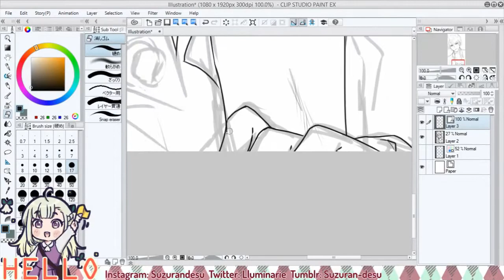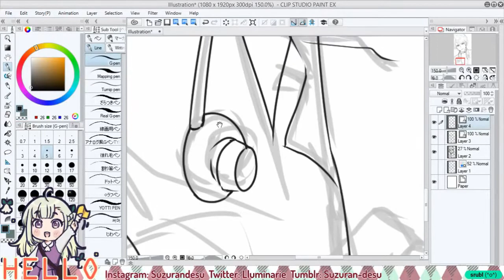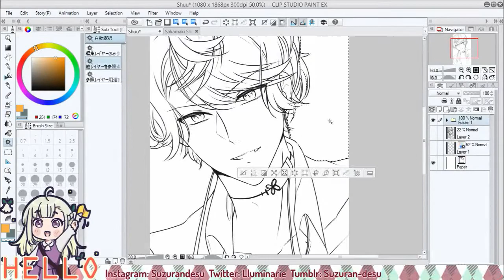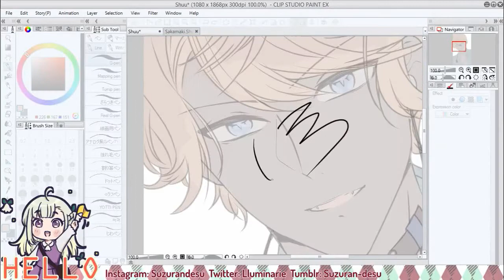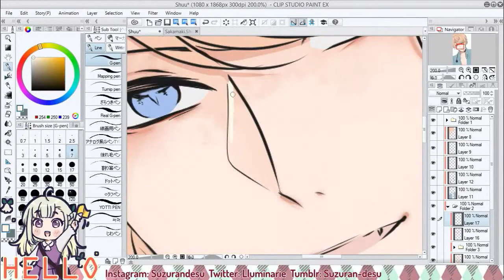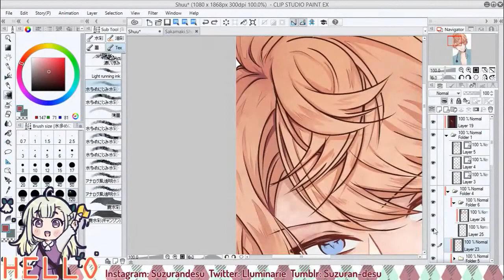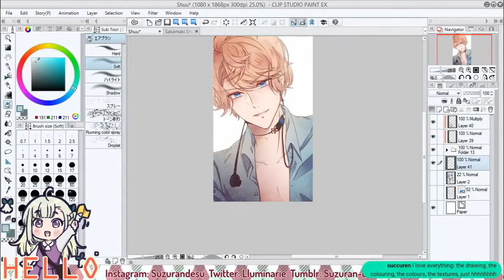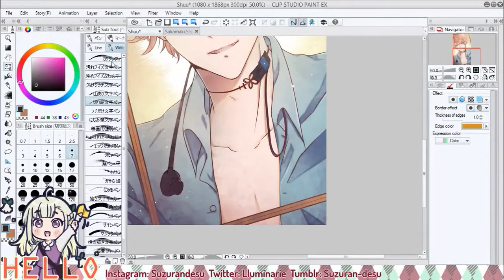🎨 Anime Speedpaint - Sakamaki Shuu - Diabolik Lovers [ Clip Studio Paint ]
Speedpaint video of me drawing fanart of Sakamaki Shuu (Diabolik Lovers) in anime styled art. (Clip Studio Paint ) Expect live chat bubbles because I made this from my livestream footage.

Tool I use: Paint Tool SAI
Time spent: 4 hrs
Tablet: Wacom Bamboo
Movie Editor: Wondershare Filmora